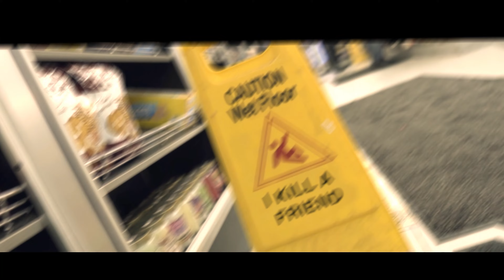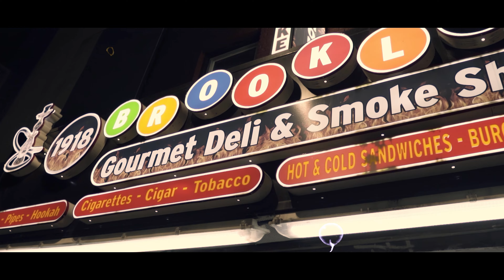Leo Ganza - SLIME DELI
POPULAR BROOKLYN ARTIST LEO GANZA JUMPS ON ICE SPICE HIT RECORD AND LETS YOU KNOW WHAT CAN HAPPEN IN THE  DELI  IN HIS NECK OF THE WOODS WITH SHOCKING YNW LINE